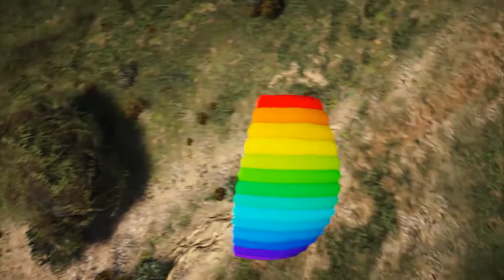GRAND THEFT AUTO V | PROBANDO MOD REDUX 1.2.1 | MOD REALISTA!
°°°°°°°°°°°°°°°PREGUNTAS FRECUENTES °°°°°°°°°°°°°°
COMPONENTES DE MIPC:

Microprocesador: AMD FX 6300 X6 Six Core  3.5Ghz AM3+

Mother: ASUS M5A78L-M PLUS/USB3 AM3+

Memoria Ram: 8GB DDR3

Disco Rígido: 1TB SATA3

Placa de Video: Radeon RX 460 2GB DDR5

Placa de Sonido: Audio 5.1 HD

Puertos USB: 2 x USB 3.1 / 2 x USB 3.0 / 4 x USB 2.0

Gabinete: Sentey F18 Power CS3-1358

Fuente: Sentey BXP65 650W

PERIFERICOS:

Teclado Gamer Redragon Karura K502 Retroiluminado Slim

Auricular Gamer Sentey Arches Usb 7.1 Microfono Headset Pc

Mouse GAMER Optico Seisa DN-A4 USB

Parlantes Portátiles Usb Genius Sp-u150x

Monitor Lcd Led Samsung 19 Ls19d300h

¿PUEDO AGREGARTE A STEAM?

-Si, por supuesto, Mi usuario Agustinciitoo29